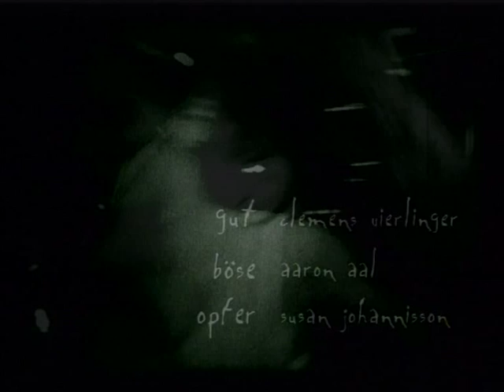DAS SPIEL / THE GAME - silent short film - Balag Film (2001)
Short, silent feature film staring Susan Florries (formerly Johannisson), who wrote it together with Volkmar Geiblinger, who also directed, shot and edited the film.

This was our first project together - now we are married and have a film production company together

Shot on 8 mm in 1998 starring:
Aaron Aal - Das Böse/The Bad
Klemens Vierlinger - Das Gute/The Good
Susan Johannisson - Das Opfer/The Victim

Produced by: Volkmar Geiblinger, Balag Film (2001)
Written and directed by Volkmar Geiblinger and Susan Johannisson
DOP and editing: Volkmar Geiblinger
Editing, grading, SFX: Markus Kössl
Sound design and music: Rudi Gottsberger

By the way, it is a flight ticket that she is holding in her hand at the end: a genuine, pre-internet, sent by post-kind of ticket.